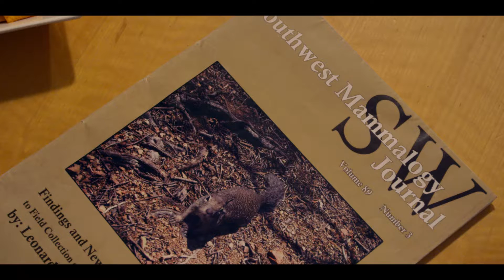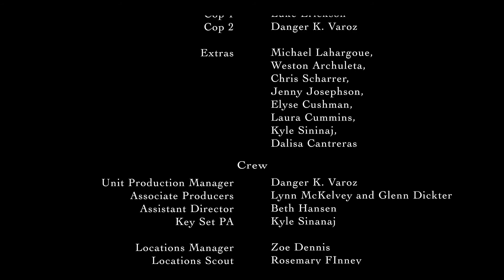Somewhere The Water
Directed By: Jordan B. Hoffman